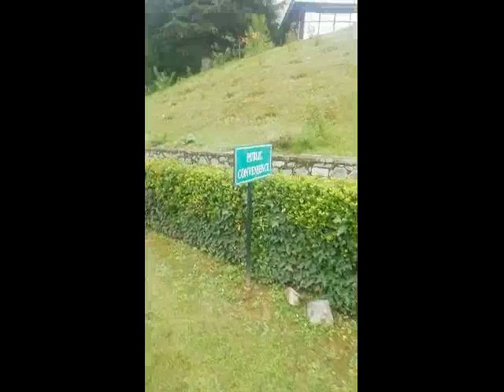Pari Mahal on 16.7.2022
I went outing of Srinagar on 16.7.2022 by first visitng Foot Bridge before S.P.S Museum near Lal Mandi and S.P.S Mueseum, then i went to Pari Mahal ,  on the way getting down to Botanical garden , i visited another garden. After that i visited Botanical garden then Tulip garden, Then I returned to Hotel at Lal Nagar.